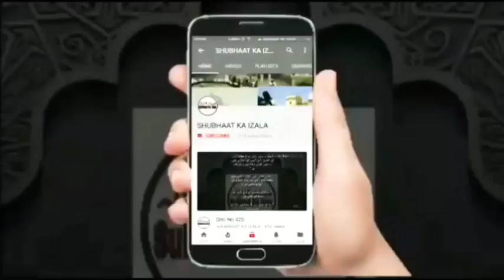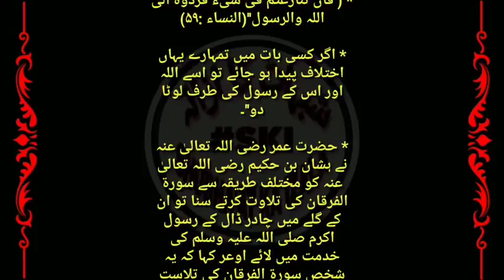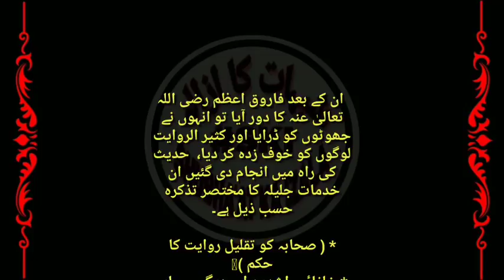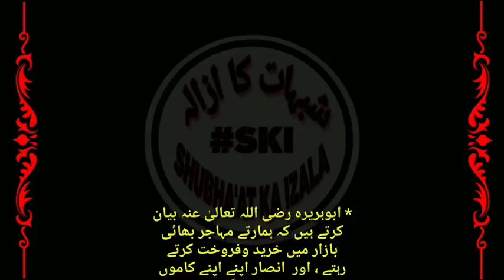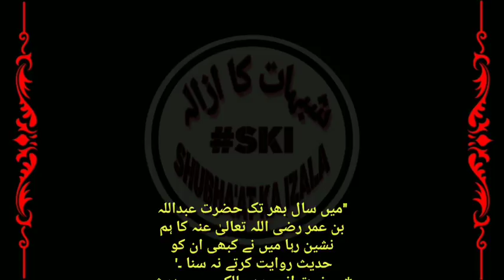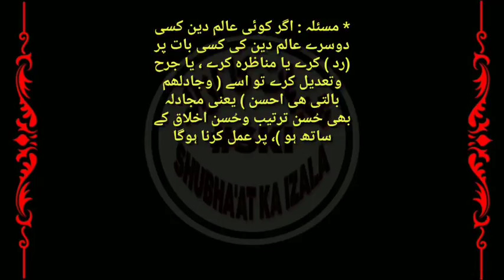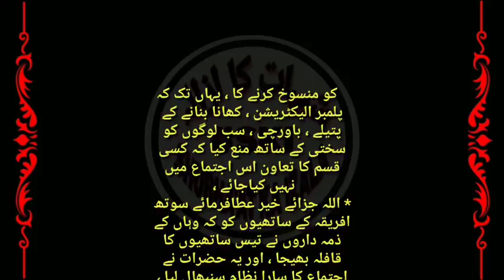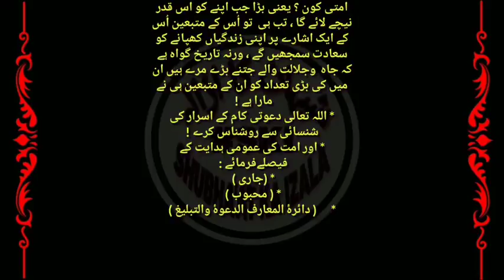Shahaba ka Hadees k Bayan karne Ka Tarz v Minhaj, Majadala Ahsan Tareqe Par Ho, Ijtama Malaavi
* قسط (۷۰۵) احادیث بیان کرنے کا صحابہ کا طرز و منہج ، مجادلہ احسن طریقے پر ہو ، اجتماع ملاوی

Shahaba ka Hadees k Bayan karne Ka Tarz v Minhaj, Majadala Ahsan Tareqe Par Ho, Ijtama Malaavi, Qist No 705